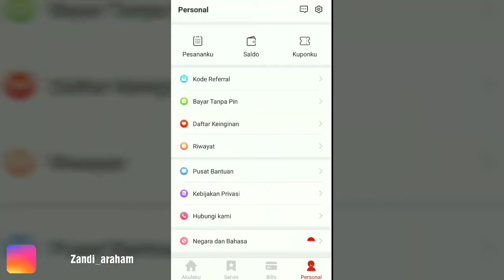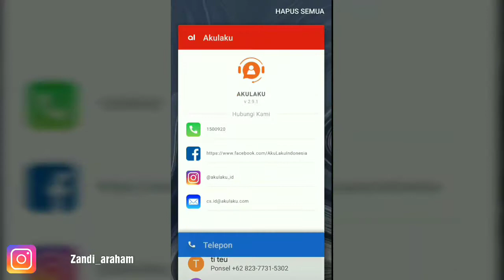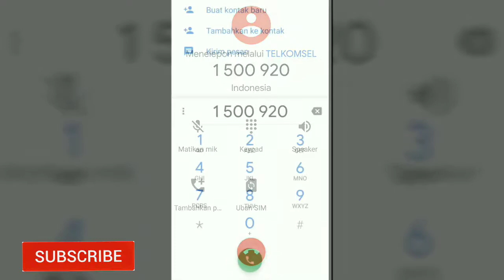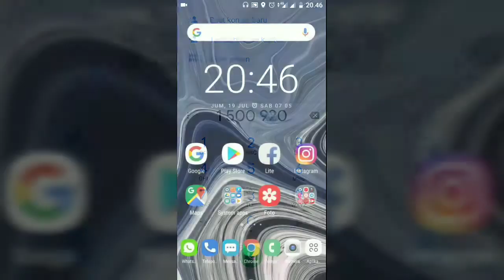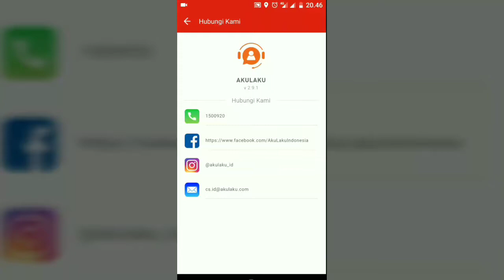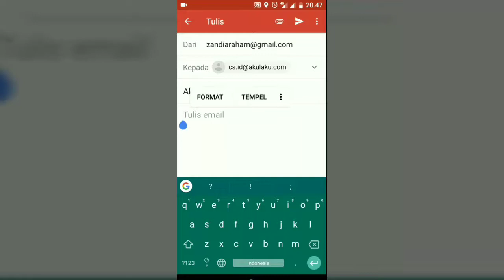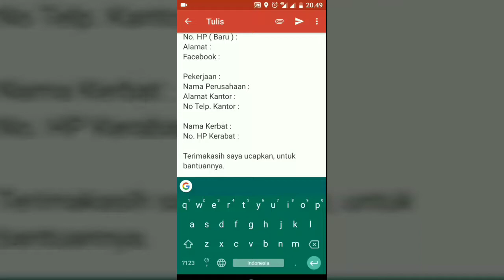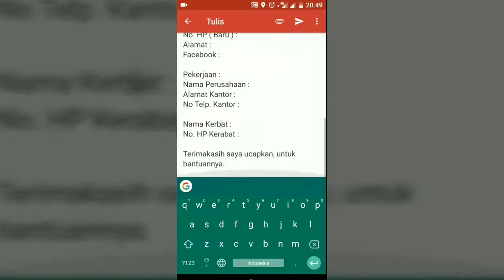Cara mengatasi akun Akulaku Dibajak, Dibobol dan Dihack